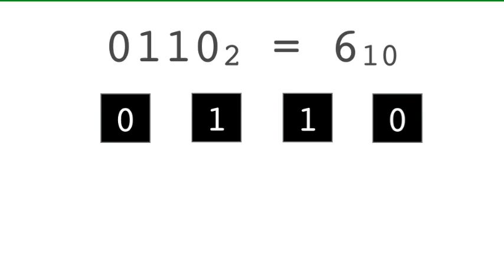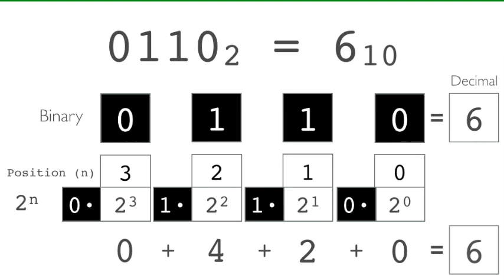How to Convert Binary to Decimal